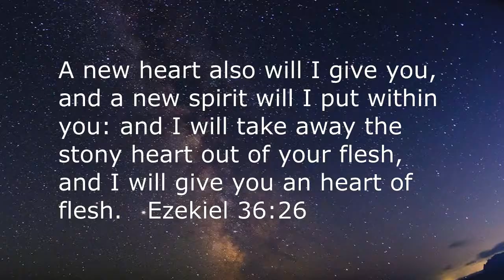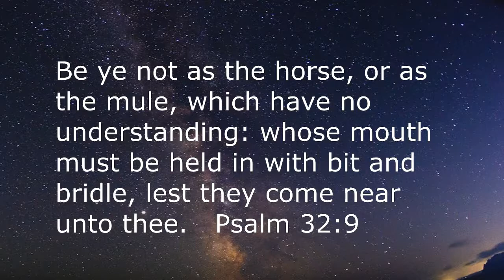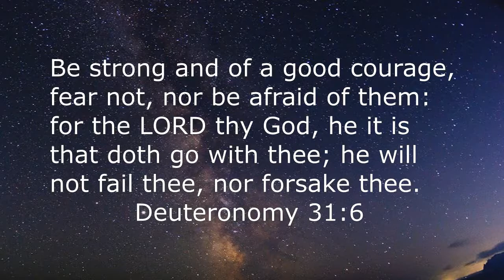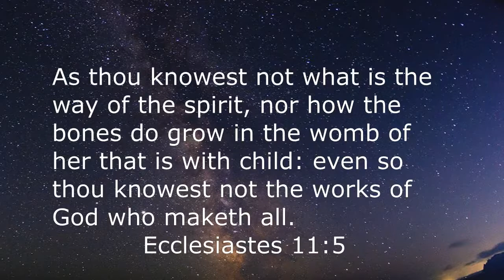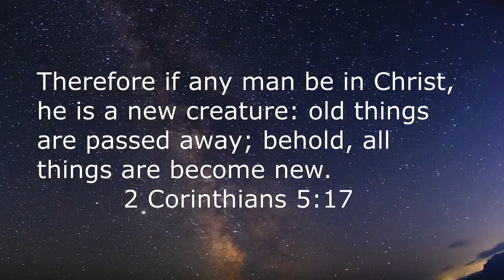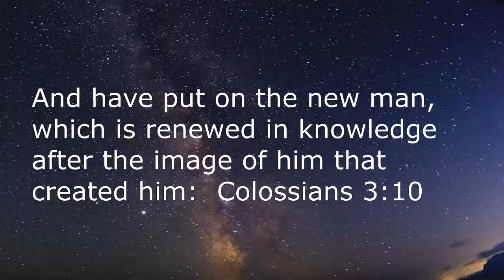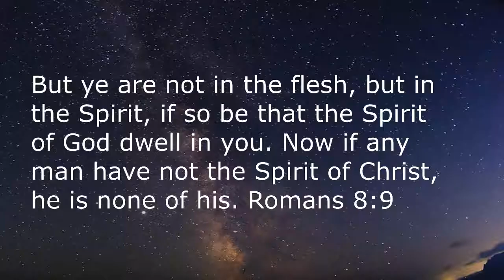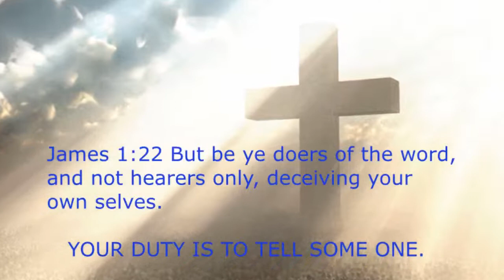SOMETHING IS MISSING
Many people set on out on quests during their
life seeking some kind of fulfillment.

Some achieve their quest, whilst others do not.

Regardless of success or failure many still
find themselves constantly trying to satisfy
their inner self and find complete satisfaction
and happiness.

Something is always missing for the greater
majority of these people and people in life
generally.

Unless you look in the right places and start
your quest with a firm foundation, you will
never find true satisfaction and contentment.

Your journey must begin by seeking The Lord
and Biblical wisdom first.

Please feel free to copy or distribute  this content ,
share with friends, or invite some one to watch
with you.